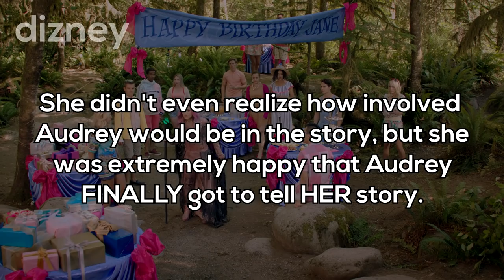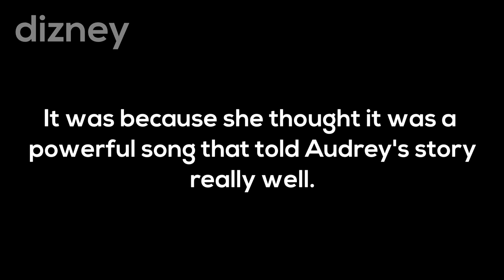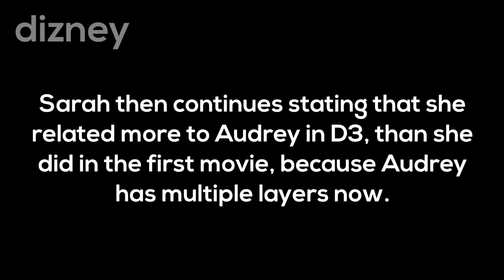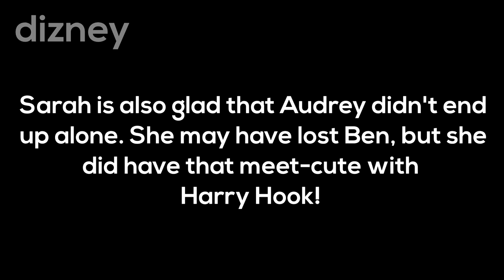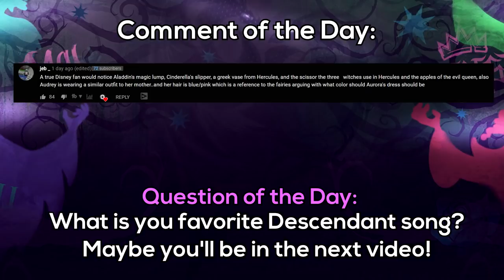Sarah Jeffery (Audrey) Reveals SECRETS About Queen of Mean From Descendants 3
Sarah Jeffery, who plays Audrey, reveals all the secrets about the incredible song Queen of Mean in Descendants 3 and her thoughts on Audrey turning to the bad side. I find the song Queen of Mean incredible and it may just be my favorite song on the Descendants 3 album. Sarah Jeffery obviously has also some things to share about her song and why it is so special to her. In a Behind The Scenes of Queen of Mean video, Sarah talks in-depth about her new song, why she is excited that Audrey is finally back in Descendants 3 (after missing the second movie), and why she hopes many side with Audrey.

In this video I give my thoughts on the interview from Sarah Jeffery and also try to connect the interview to some things that happened in Descendants 3. Did Audrey willingly cause everyone to go into a Big Sleep in Descendants 3? ... or is there something more behind it? What was her first reaction when she heard Queen of Mean? How does she feel about Harry Hook and him meeting Audrey at the end of Descendants 3? I’ll try to connect every answer to every question raised in Descendants 3. All secrets will be revealed in this video!

Mal (Dove Cameron), Evie (Sofia Carson), Carlos (Cameron Boyce) and Jay (BooBoo Stewart) return to the Isle of the Lost to recruit a new batch of villainous offspring to join them at Auradon Prep.  When a barrier breach jeopardizes the safety of Auradon during their departure off the Isle, Mal resolves to permanently close the barrier, fearing that nemeses Uma (China Anne McClain) and Hades (Cheyenne Jackson) will wreak vengeance on the kingdom.  Despite her decision, an unfathomable dark force threatens the people of Auradon, and it's up to Mal and the VKs to save everyone in their most epic battle yet.

💜 LIKE if you LOVED Descendants 3!

ABOUT ME:

Welcome to Dizney! The #1 channel for everything related to Disney! It is the best destination for the newest CHALLENGES, VIDEOS, THEORIES and GAMES from your favorite Disney movies and shows!

❯ There is no place better to find challenges and theories of Disney!

All of the challenges on this channel use the minimum amount of allowed material for means of challenge, theory etc. and are used in a transformative matter, which falls under fair use. Clips from existing works are used to a minimum to, in combination with original, quality and creative edits, craft an unique and transformative challenge/video that is different than its source, is original and contributes value.